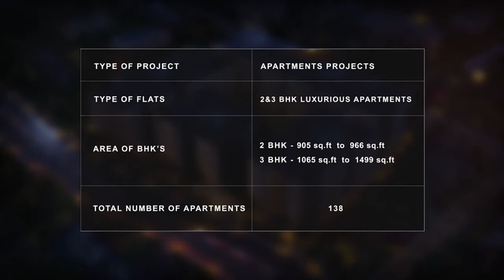ISHA SHUBHAM 🌆 Luxury Apartment @Perungalathur Chennai | Call - Home Konnect 📞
🏕️A dream home for a wonderful life. Introducing Isha Shubham, a brand new 2 & 3 BHK Luxurious Apartments Project of Isha Homes which is located near new Perungalathur. It features 31+ premium amenities.

🛣️138 Luxurious Apartments For Sale In Perungalathur Sizes: 905-1499 Sq. Ft 2Bhk & 3Bhk Affordable Budget

🌠ESSENTIAL AMENITIES:
🔸Gated Community
🔸Covered Car Parking
🔸Borewell water
🔸Paver block for Driveway
🔸Sewage Treatment Plant
🔸Lobby Access Control
🔸CCTV Cameras
🔸Power Backup
🔸Solar Power for Common Area

🌆LIFESTYLE AMENITIES:
🔹Grand Clubhouse
🔹 Podium at First-Floor Level
🔹Gym
🔹 Amphitheatre.
🔹YOGA COURT
🔹Indoor Games
🔹Aroma Garden
🔹Herb Garden
🔹Outdoor Gym
🔹Children's Play area
🔹Senior Citizen Seating Zone
🔹Food Counter
🔹Seating Corners
🔹 Central Lawn
🔹 Gazebo
🔹 Reflexology Path Pergola
🔹 Walkway
🔹 Jogging Track

PRICE
☑️ On request.